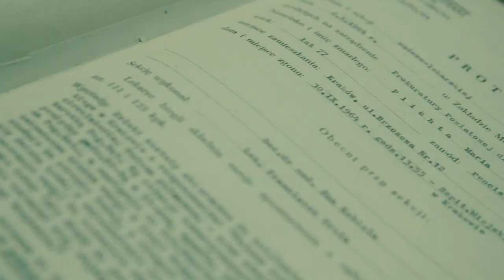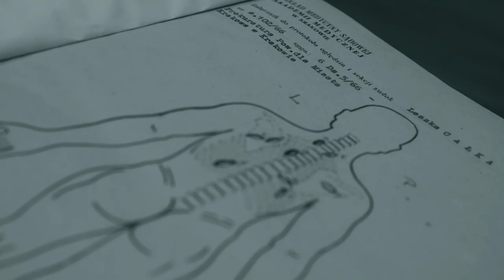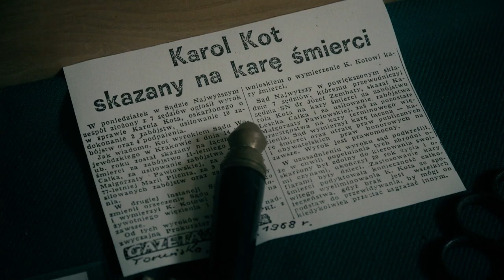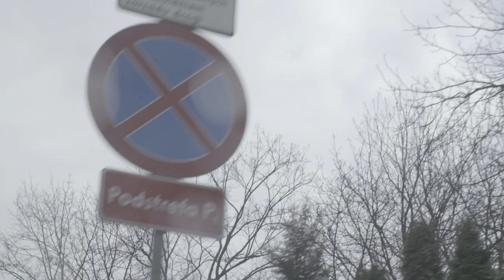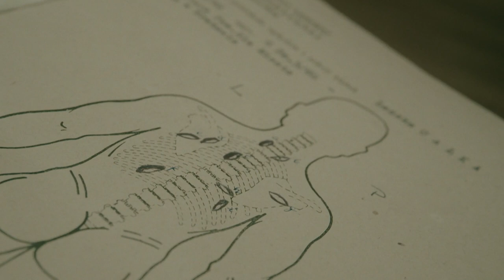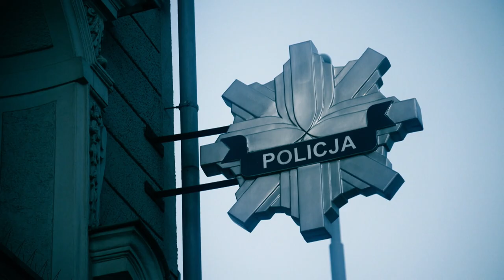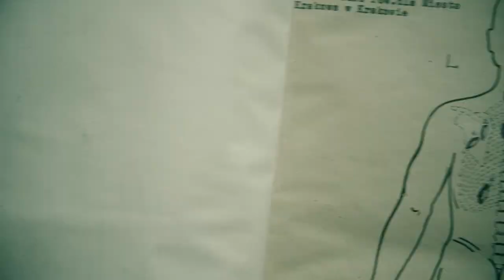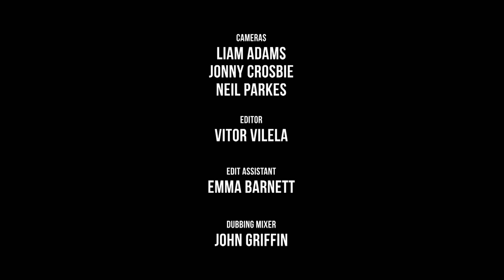World's Most Evil Killers - Season 3, Episode 1 - Karol Kot - Full Episode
By the age of nineteen, Polish schoolboy Karol Kot, aka the Vampire of Krokow, had killed two people. He tried to kill many more in arson and poison attempts and was executed at the age of twenty-one.